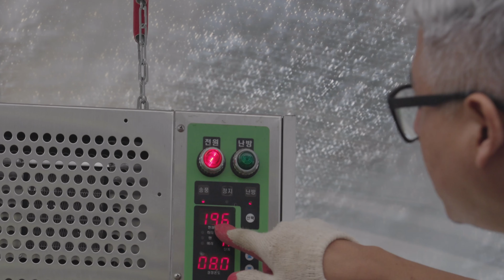비닐하우스는 겨울을 어떻게 대비할까? l 영농후계자 7교시. 식물 겨울준비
🌱[식타트업]